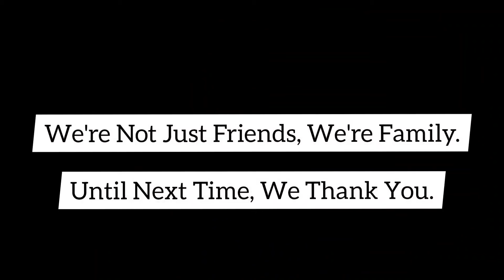Successteam Thanks CSRA SHRM